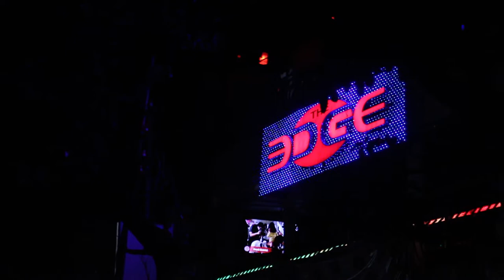STREET DANCERS FEATURE | IAN DENNIS NETWORK